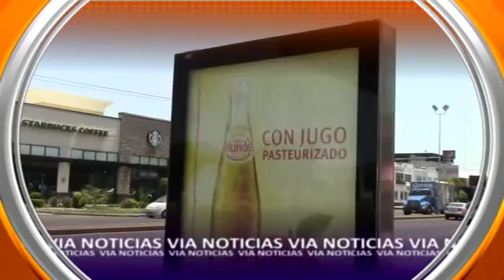CORTE INFORMATIVO / 02 SEPTIEMBRE 2014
Corte Informativo del día 2 de Septiembre del 2014